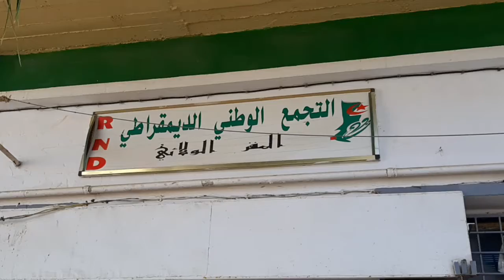تنصيب مكاتب البلديات لتجمع الوطني الديمقراطي لولاية عين تموشنت 07~11~2020